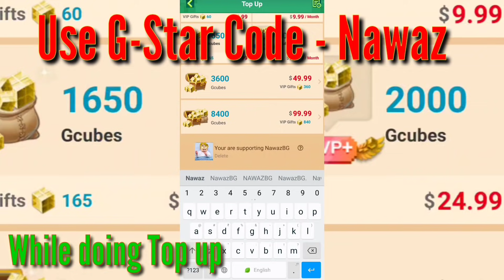New Missile Arrow 🏹 in Bedwars !! (Blockman GO)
Hi Guys,

1 SUB✔️
1 Million Views✔️🤩

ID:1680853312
USERNAME:NawazBG